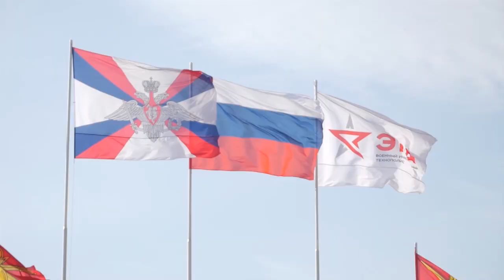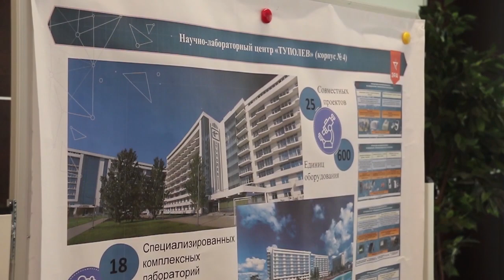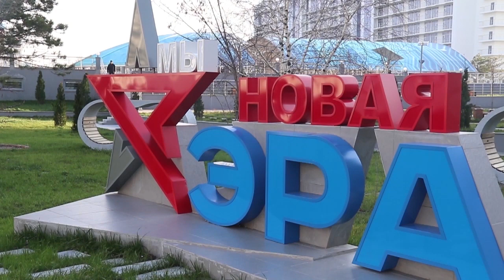Пополнение в анапском технополисе "ЭРА"